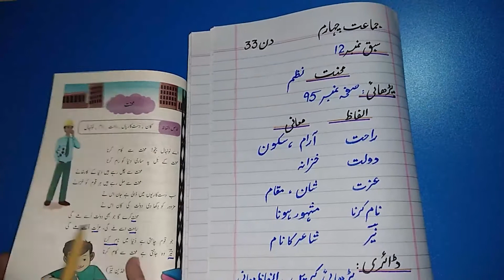Class 4 Urdu, Lecture 33, محنت نظم